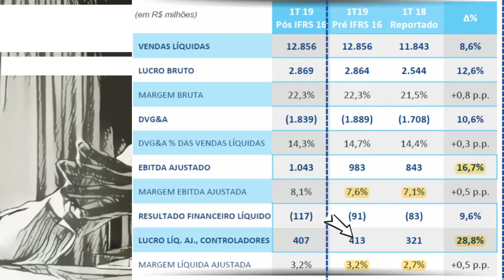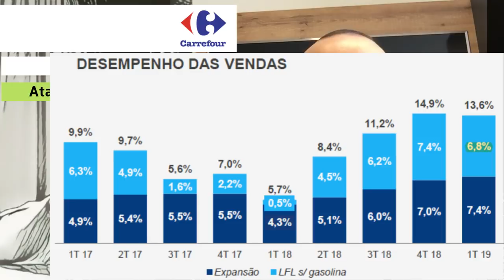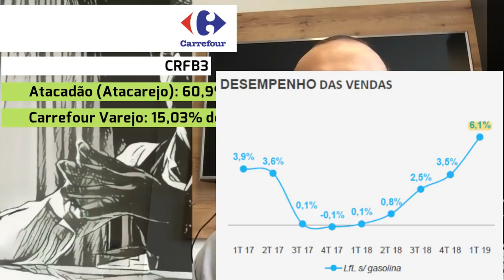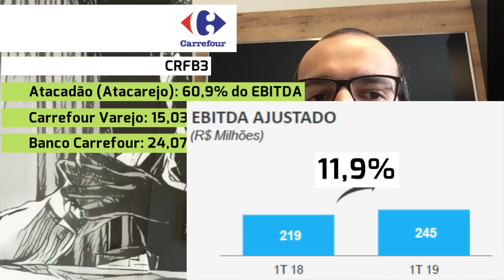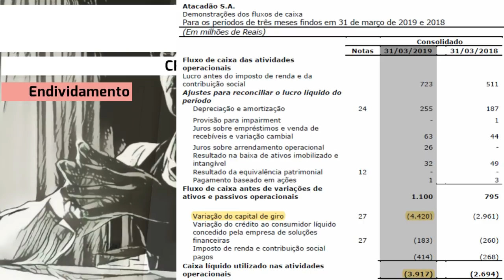25.05.2019 - Visão do Estrategista - Resultados Carrefour 1T19 - CRFB3